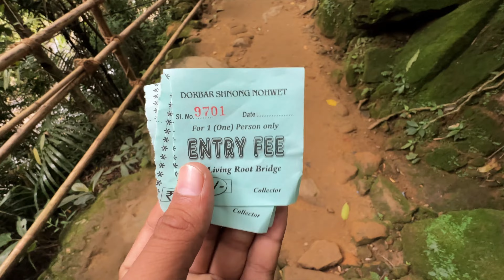Asia’s Cleanest Village “Mawlynnong” || Bor Hill || Living Root Bridge || Meghalaya Vlog || Ep.:-3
Welcome to our captivating Meghalaya vlog, where we embark on an awe-inspiring journey through one of India's most enchanting states. Join us as we delve into the breathtaking landscapes, vibrant cultures, and hidden gems that make Meghalaya a true paradise for nature lovers and adventure seekers.

In this mesmerizing vlog, we take you along on an expedition through Meghalaya's lush rainforests, cascading waterfalls, and misty mountains. Prepare to be captivated by the sheer beauty and tranquility that surrounds you as we wander through Meghalaya's hidden trails, immersing ourselves in the sights and sounds of its untouched wilderness.

As we venture deeper into this picturesque land, we encounter the awe-inspiring living root bridges of Cherrapunji. Witness the remarkable craftsmanship of the local Khasi tribe as they intertwine and shape roots to create natural bridges, a true testament to human ingenuity and harmony with nature.

We also explore the mystical Mawsmai Caves, a labyrinth of awe-inspiring underground chambers adorned with stunning stalactites and stalagmites. Join us as we navigate through these ancient caves, marveling at their geological wonders and uncovering their fascinating legends.

Join us on this unforgettable journey, as we uncover the hidden treasures and embark on incredible adventures that Meghalaya has to offer. Get ready to fall in love with Meghalaya!!

In this Video :::==
Meghalaya Vlog
Meghalaya Personal Vlog
Meghalaya Detailed Vlog
Solo Vlogging
Meghalaya Exploration Vlog
Shillong to Dawki Detail
Detail Information about Dawki travel and exploration
Dawki Vlog
Dawki Solo Travel Vlog
Dawki Travel Vlog

Music Detail::-